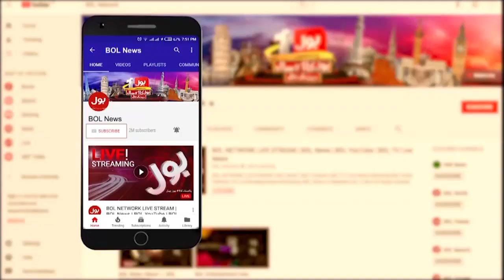Shehbaz Sharif Important Statement | Qatar Invest In Pakistan | Breaking News